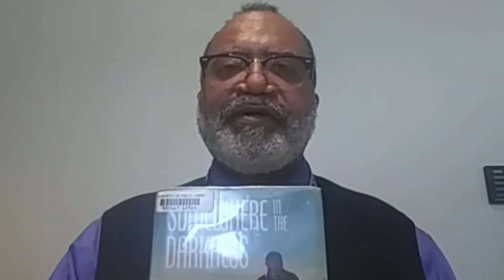Fulco Library reads "Somewhere in the Darkness" by Walter Dean Myers | Book Stream for Tweens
Join Ronald Williams for a discussion of Somewhere in the Darkness by Walter Dean Myers.  Place a hold on this book to pick up via Curbside Service or to borrow a digital copy: fulcolibrary.org